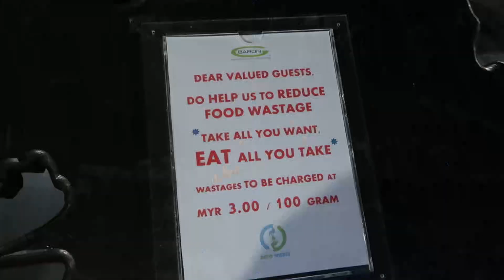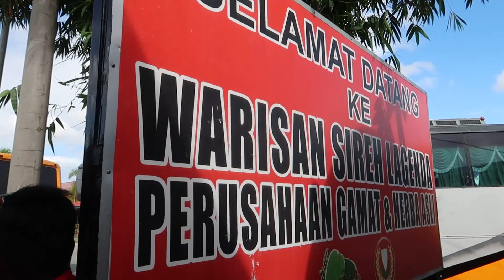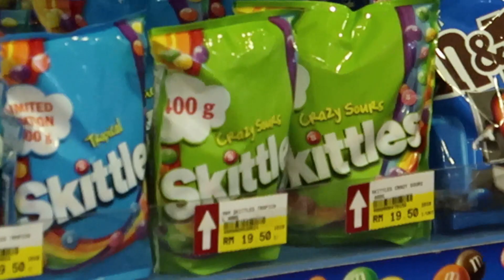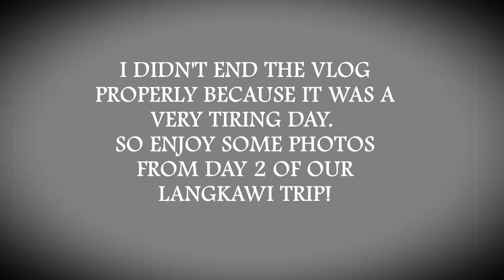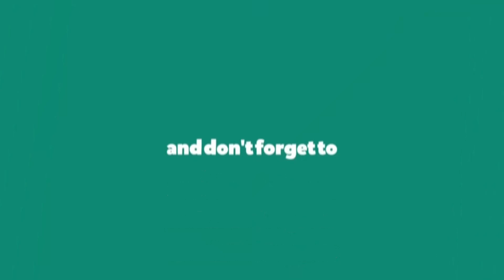Langkawi Vlog : Day 2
I was editing this vlog and I didn’t get the right vibes.
I’m sorry if this post is very boring and dull.
I’m was not fully proud of it.

But still, I hope you’d love it.